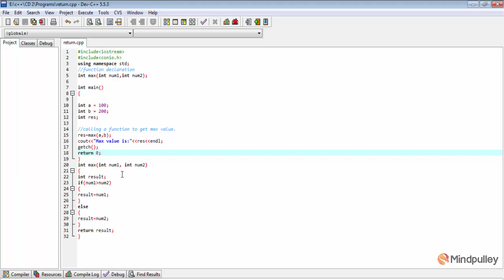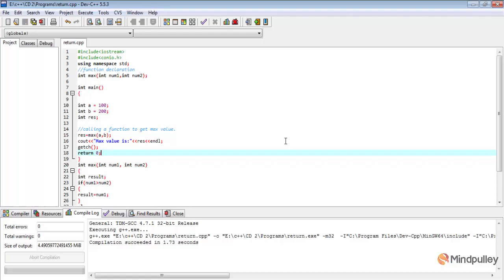053 Return statement - C++ LANGUAGE HINDI